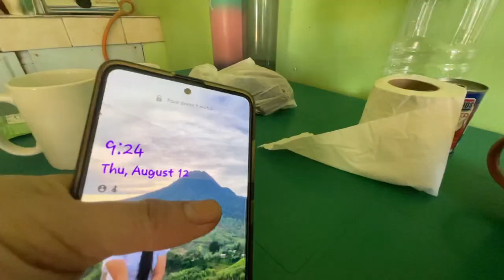Medicine Vlog: Back to Reality💪💪New Boarding house, Another Adjustment 😇🙏zia Cristina